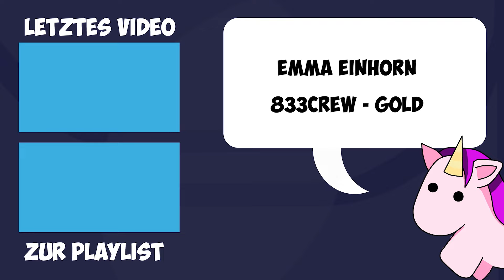Highrise City | Cities Skylines trifft auf Anno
Highrise City ist im ausführlichen Test bei der heutigen 5mm Review.

Highrise City bringt einen neuen Twist in das Genre der Städtebausimulationen und Tycoon Spiele. Eine moderne Kombination aus klassischem Städtebau, angereichert mit einem komplexen Wirtschaftssystem.

Gefällt dir meine Review zu Highrise City? Hast du Kritik oder siehst du es genauso wie ich? Schreib es mir in die Kommentare!

Bild und Tonmaterial des Spiels sind Eigentum von Deck 13 und werden zu Unterhaltungs und Monetarisierungszwecken verwendet.